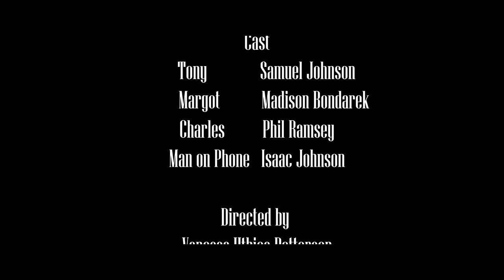Dial M for Murder (Scene adaptation)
This 3 min short is adapted from a scene out of Alfred Hitchcock's 'Dial M for Murder'. We modernised certain aspects of it and changed some things. It was great to work as a camera operator on this production and I'm looking forward for more projects that are underway.